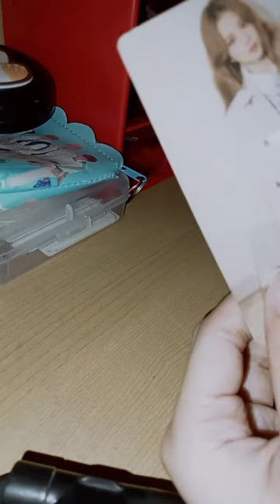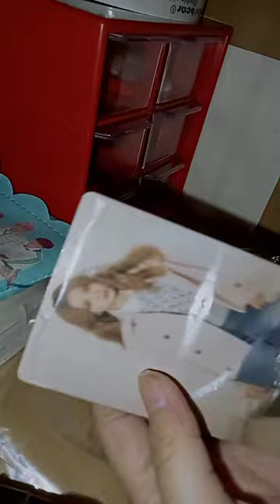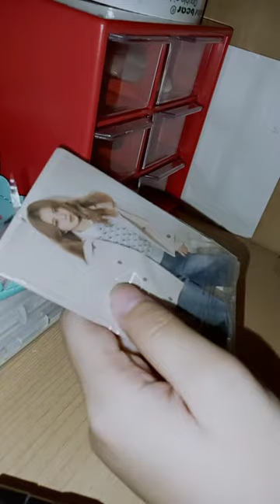tutorial for sleeves